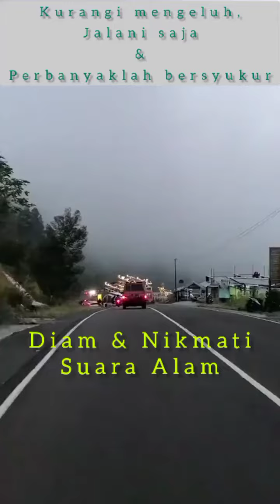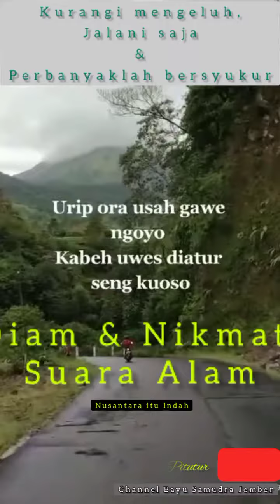Lelaki itu pantang mengeluh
Syukuri apapun yang sudah ada
Perbanyak istigfar hingga keluh dibibir tak terucap.
Pahit, manis, suka & duka adalah keindahan rasa dalam menjalani hidup.
Belajarlah untuk diam namun bermanfaat.
Lelaki itu sedikit bicara perbanyak bukti & pantang mengeluh.
Sebab lelaki itu tercipta sebagai tulang punggung, bukan tercipta dari tulang rusuk.
Hanyalah perhiasan dunia yang tercipta dari sisi kiri kita.